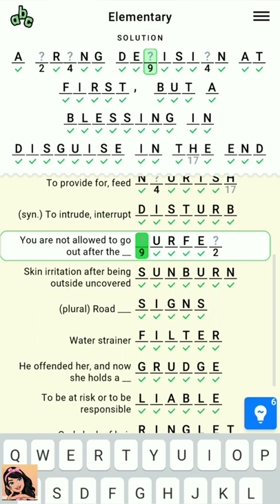Figgerits Game Elementary Level - 58 | Puzzle Game